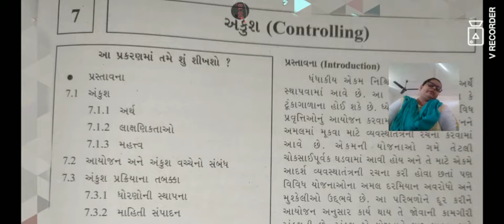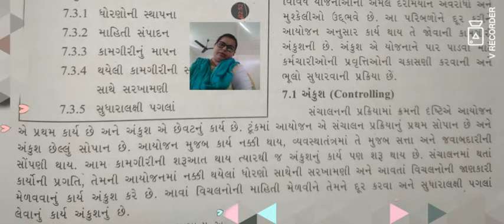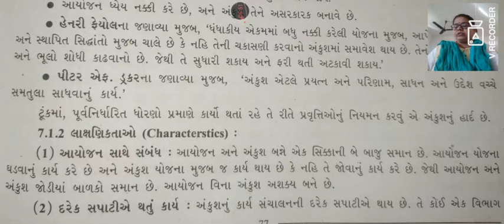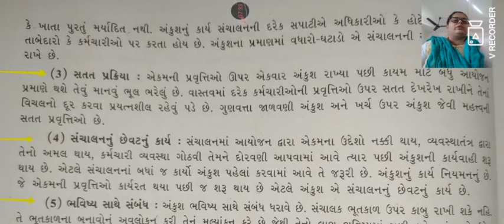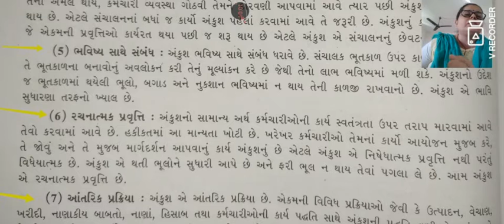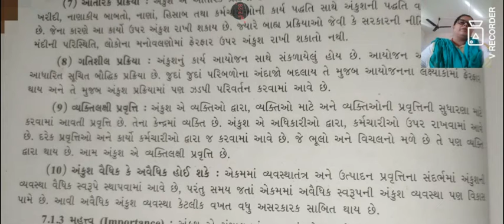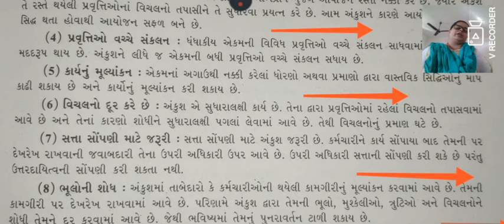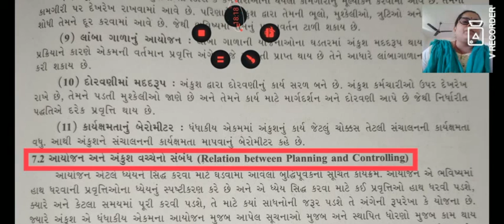અંકુશ std. 12